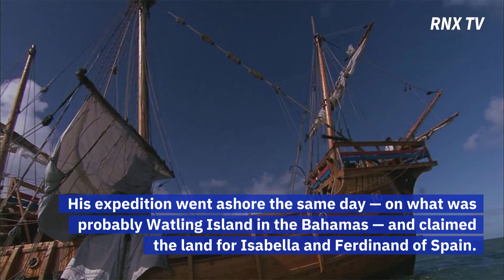[역사 속의 오늘] 콜럼버스, 1492년 10월 12일 신대륙 발견(Columbus Reaches the New World) - RNX tv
October 12, 1492 After sailing across the Atlantic Ocean, the Italian explorer saw a Bahamian island, believing he has reached East Asia.

His expedition went ashore the same day — on what was probably Watling Island in the Bahamas — and claimed the land for Isabella and Ferdinand of Spain.

Columbus had set sail from Palos, Spain, with three small ships, the Santa Maria, the Pinta and the Nina, on August 3.

He was attempting to find a western ocean route to China, India and the fabled gold and spice islands of Asia.

Instead, Columbus became the first European to explore the Americas since the Vikings set up colonies in Greenland and Newfoundland.

Over the next century, the riches of the New World would help make Spain the wealthiest and most powerful nation on Earth.